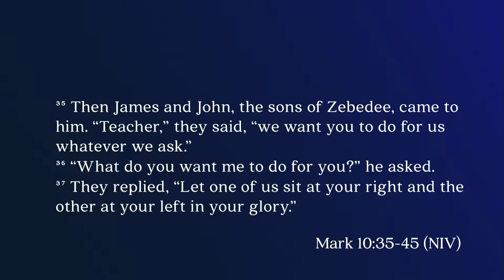South Street | 12/30/18 – New Year’s 2019: What Do You Want?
Brian Coffey – Mark 10:35-45